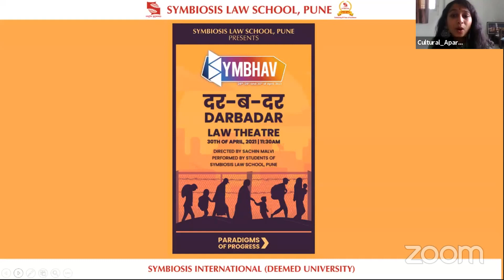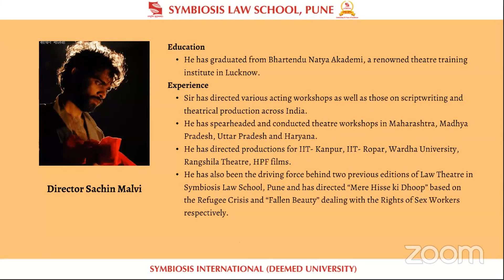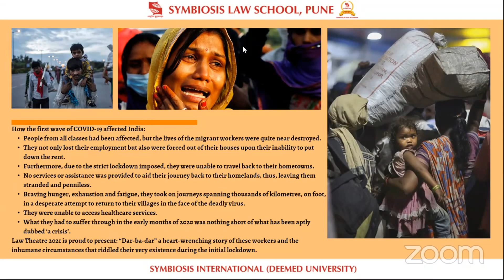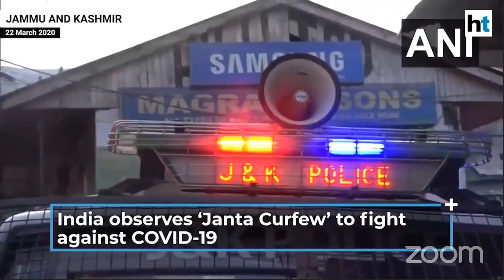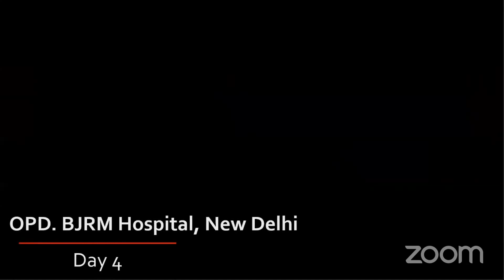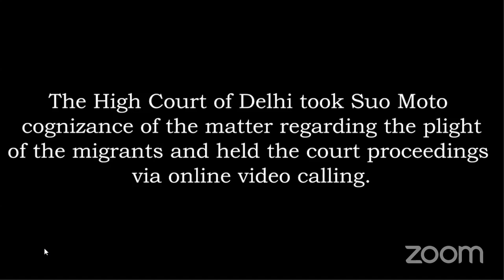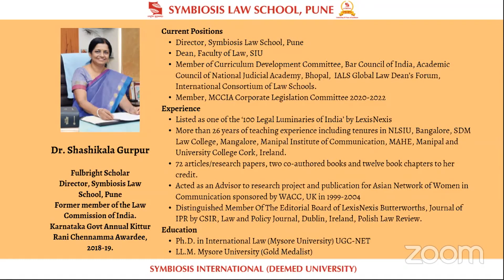Symbiosis Law School, Pune: SYMBHAV 2021- Law Theater - DarBadar